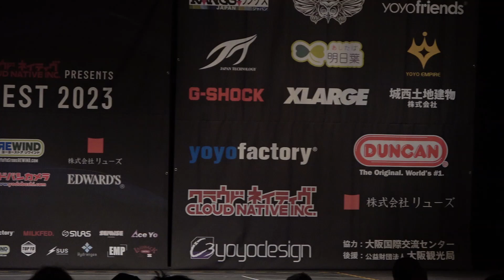2023World Preliminary 5A 04 Hibiki Fugono